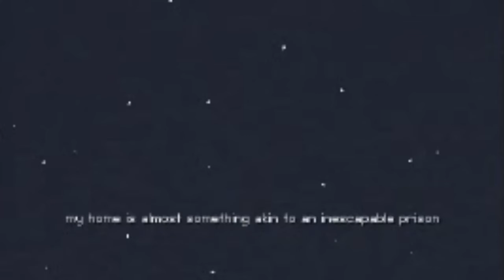Reef Plays Indie Games! Calm Time!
A very Lo-Fi indie game, where I am the monster for a change.

Outro song is Jesper by ChromeCelica00.